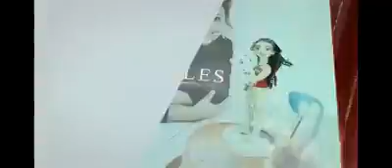GLAM CAKE INTERNACIONAL CHILE 2019 - LOC OFF : JUAN LECCA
Convención Internacional de Decoracion Artística de Tortas, Técnicas en Pastelería, Caramelo y Chocolate porcelana fría. Modelado. Pastillaje. 25,26 y 27 de Octuibre de 2019, en el Centro de Eventos Recreo, Viña del Mar, Chile.
Locutor en Off : Juan Lecca